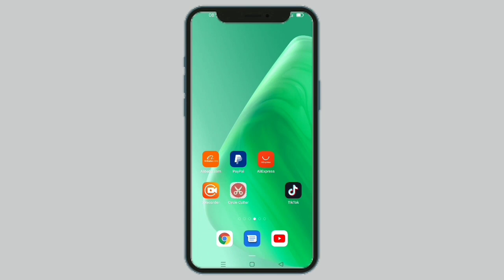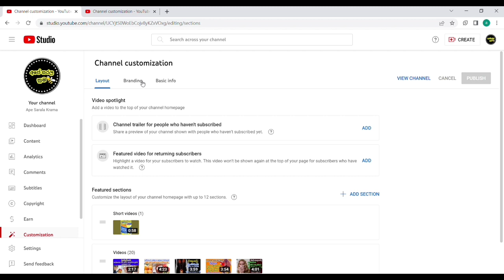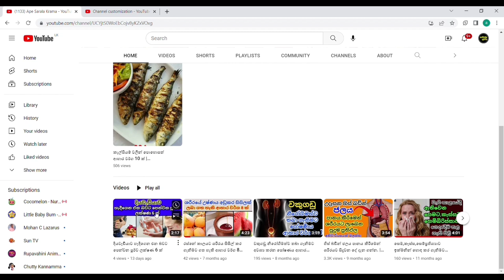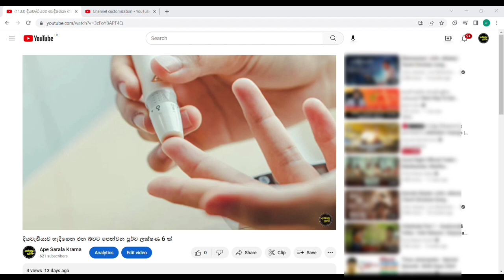How to Add a Watermark for Your Youtube video and Subscribe button | Profile Picture Watermark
LK TECH